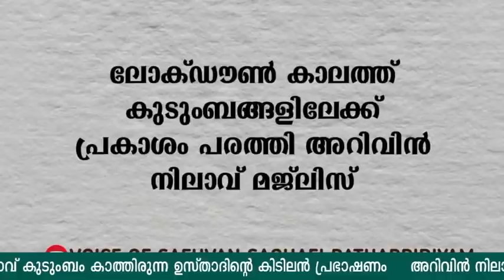കുട്ടികൾ ജനിക്കാനുള്ള ആത്മീയ വഴി | Safwan Saqafi Pathappiriyam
18 November 2020 കുട്ടികൾ ജനിക്കാനുള്ള ആത്മീയ വഴി